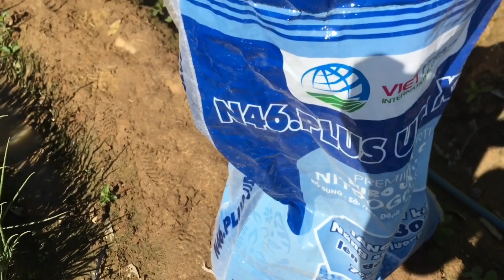Bón phân urê cho hoa lay ơn tết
Cám ơn các bạn đã xem kênh và đăng ký ủng hộ mình
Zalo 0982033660